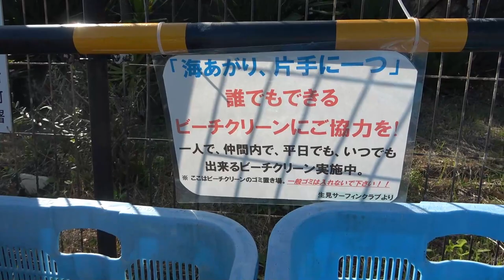【報告】新しいスポンサーにサポートしてもらうことになりました！【生見海岸】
member Instagram
けんけん(@kentarou_tsuzioka)
ゆうと(@seiya012300)
こはく(kohaku0111y)